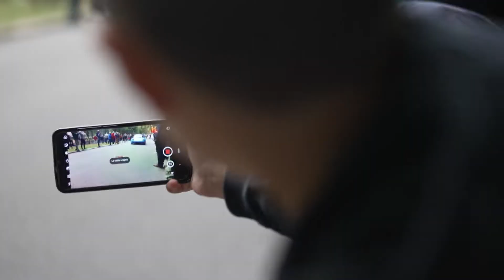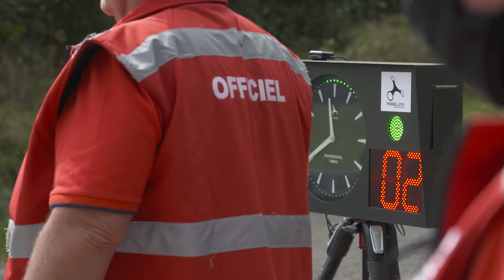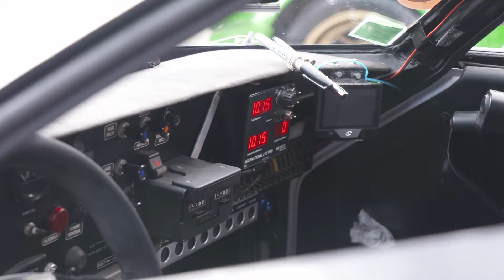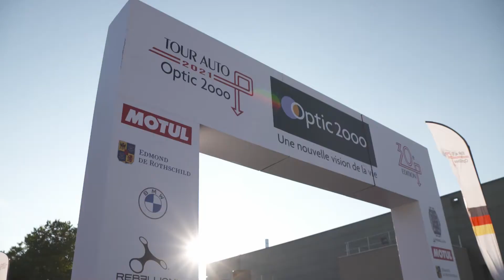XXX° Tour Auto Optic 2000 - Etape 1